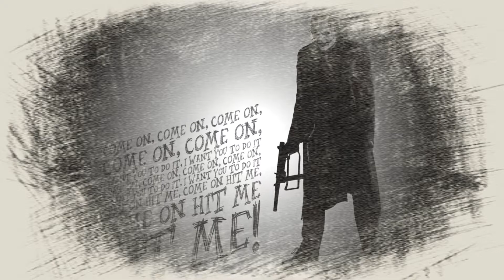A.W Video - Joker Slide Video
Sound from the Dark Knight Heath Ledger Joker.
by A.W Videos